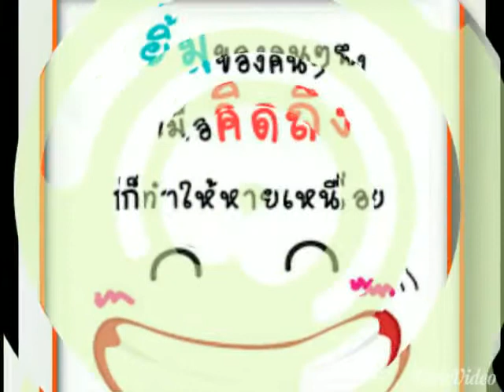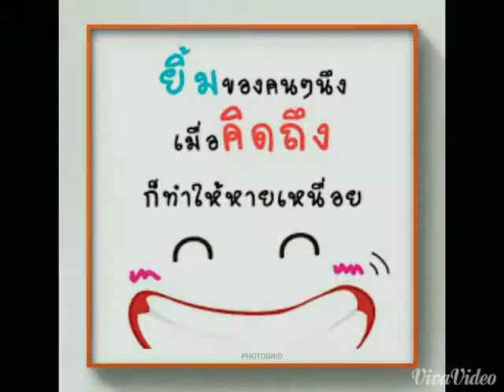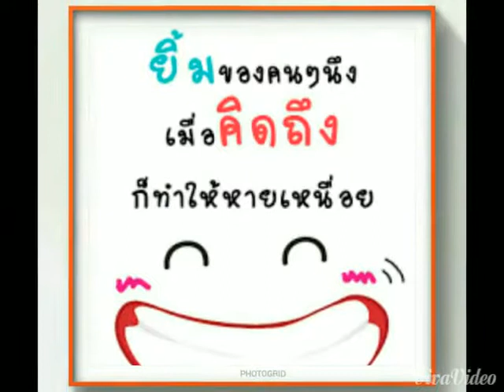หัวใจพรือโฉ้